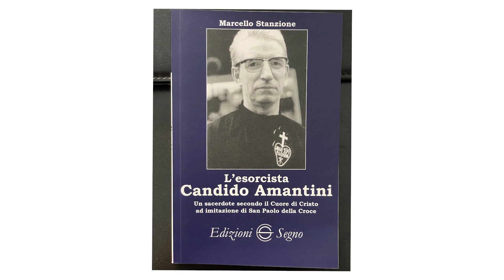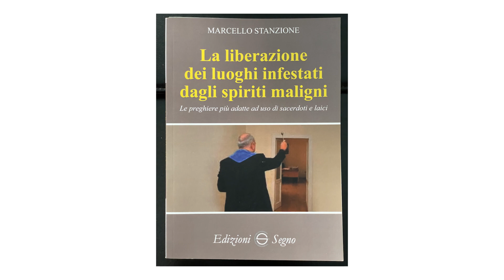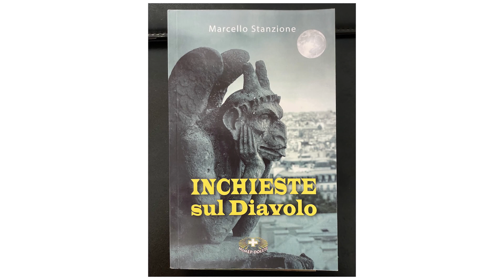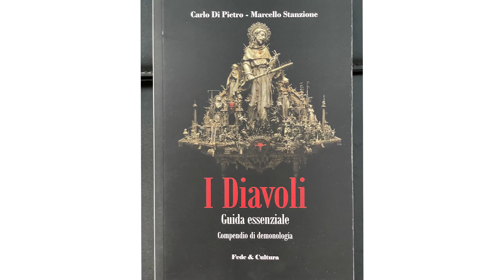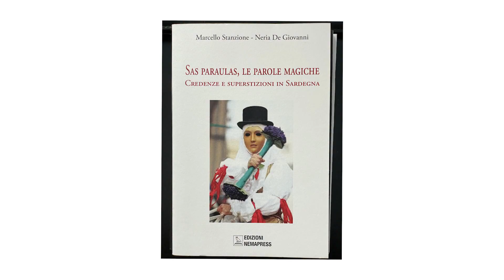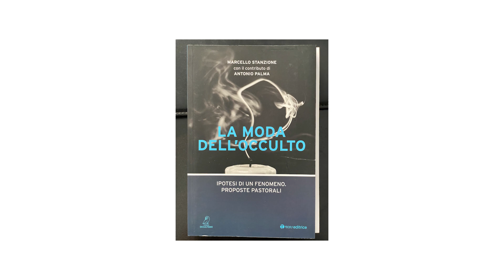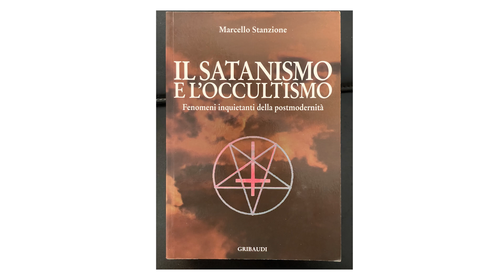Don Marcello Stanzione